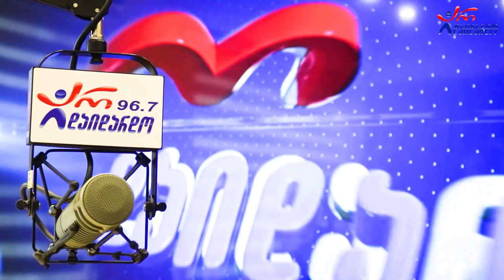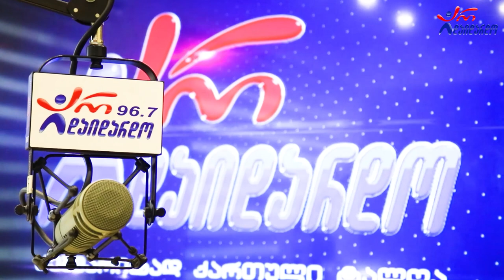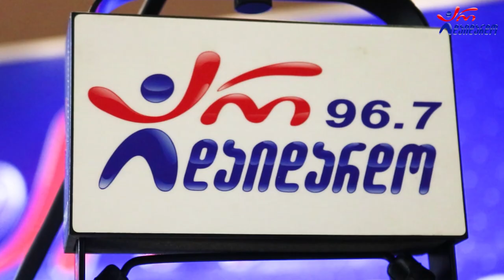ლევან კბილაშვილის მოგონება. სტუმრად ჯგუფი "ბარძიმი". გადაცემა "რადიო დუეტი". 9.12.2022. ვიდეო კოლაჟი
2022 წ.  9 დეკემბერი
☛ პარასკევი - 17:00. გადაცემა "რადიო დუეტი თაკოსთან ერთად". გადაცემა მიეძღვნა ლევან კბილაშვილის ხსოვნას. სტუმრად ჯგუფი "ბარძიმი". ვიდეო კოლაჟი